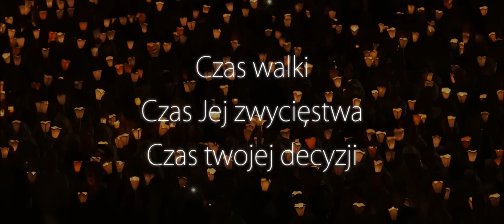Mary's Land. Ziemia Maryi - oficjalny zwiastun PL - 2 HD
MARY’S LAND. ZIEMIA MARYI

Film oparty jest na faktach. Agent J. M. otrzymuje nową misję: odnaleźć kobietę, która wywiera wpływ na kolejne osoby i przez to dokonuje wielkich zmian w świecie. Czy możliwe jest oszustwo na skalę globalną? Czy jesteśmy elementami układanki, którą J. M. rozwiązuje?

Ten film to śledztwo – poszukiwanie kobiety, która ma władzę.